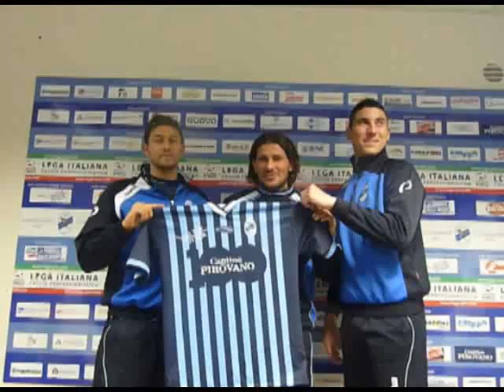Calcio Lecco Cavagna Merli Sala Castellazzi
Calcio, Lecco, presentazione, nuovi, acquisti, gennaio, 2012, Ivan Merli Sala, Matteo Cavagna, Paolo Castellazzi,